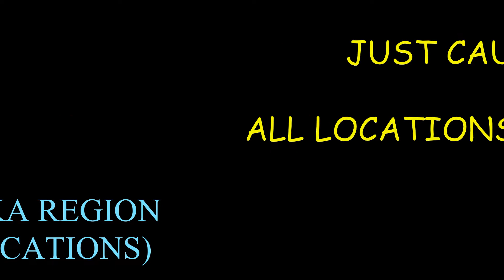Just Cause 4 Kunka Region - ALL Locations and Stunts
This video will give you every location and stunt for Garland in the Kunka Region of Just Cause 4. There are 3 locations to find in this region. I had all kinds of problems getting the "Been Around the World" achievement for finding all locations, so after finally getting it I wanted to post this to help others. I've also included the stunts for each location. By completing all locations you'll pick up these achievements as well:

Fully Stocked - Secure every Supply Drop Blueprint
I Like to Keep my Options Open - Unlock all Grappling hook mods
Show me the Way - Uncover every Ancient Statue
I Feel the Need - Film every Speed Stunt
All the Right Moves - Film every Wingsuit Stunt
Wanderlust - Discover 50% of all discoverable locations
Stunt Driver - Film every Vehicle Stunt
.The Harder they Fall - Destroy every Surveillance Airship
Rico was here - Earn all Just Cause 4 Achievements

Note I'm not worrying about the Solis Pro Tour Stunts - they're not required for 100% and aren't worth the effort just for a few parachute/wingsuit skins

Use the timecodes below as needed to jump to each location!

Timecodes

0:00 - Intro
0:06 - Zona Dos (1 Stunt)
0:46 - Helipuerto Kunka (1 Stunt)
1:25 - Parakuna (1 Stunt)